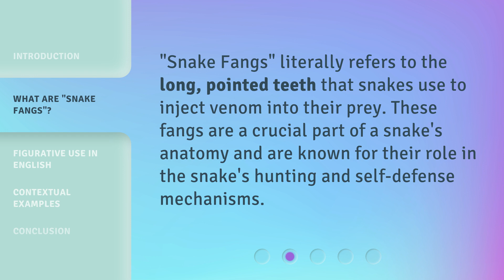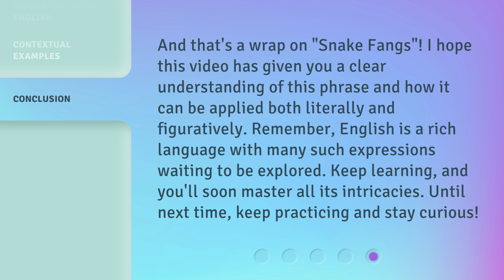Unveiling the Mystery: The Meaning of "Snake Fangs"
Unveiling the Mystery: The Meaning of 'Snake Fangs' • Join us as we unravel the fascinating meaning behind the phrase 'Snake Fangs.' Discover how this expression is used both literally and figuratively, and explore its contextual examples in everyday conversation. Expand your knowledge of the English language and embrace its intriguing intricacies!

00:00 • Introduction - Unveiling the Mystery: The Meaning of "Snake Fangs"
00:29 • What Are "Snake Fangs"?
00:47 • Figurative Use in English
01:08 • Contextual Examples